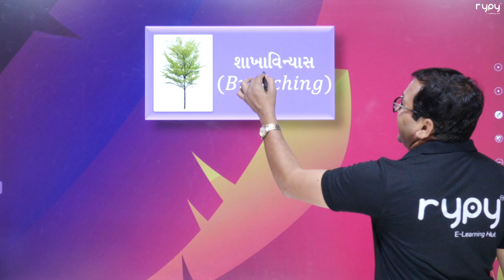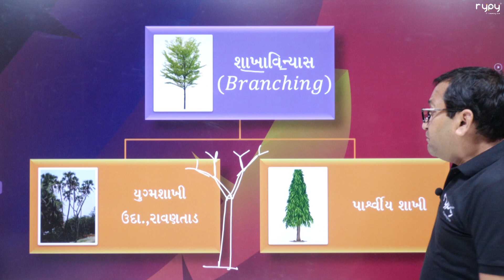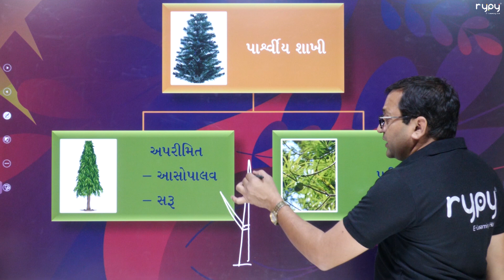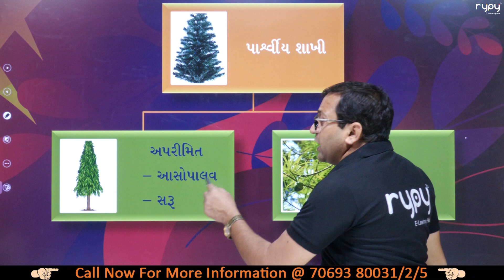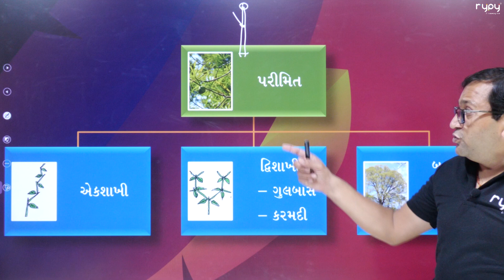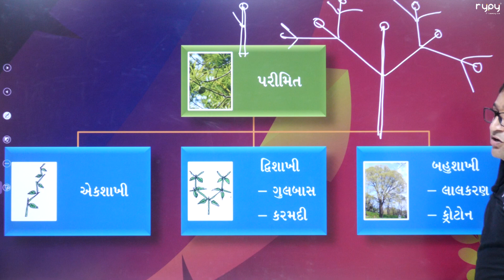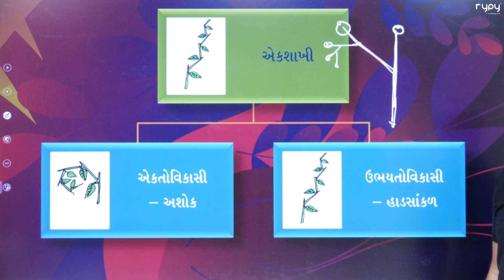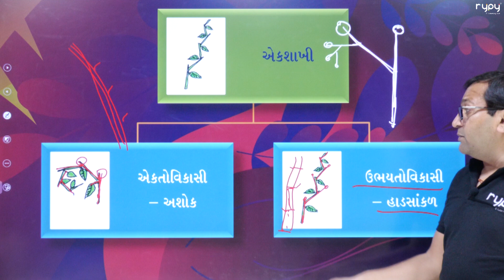NEET | 11 Science | Biology | સપુષ્પી વનસ્પતીની બાહ્યાકારવીદ્યા | શાખાવિન્યાસ